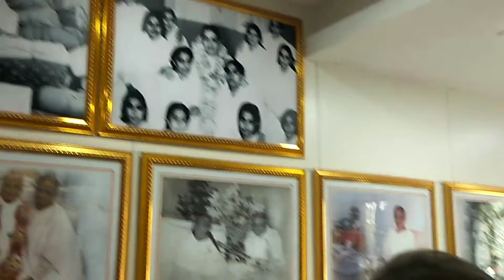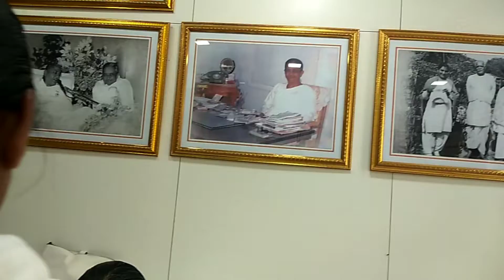Ishu dadi cottage Madhuban